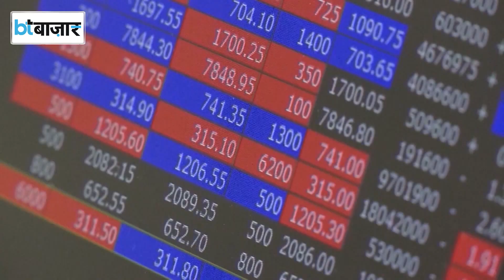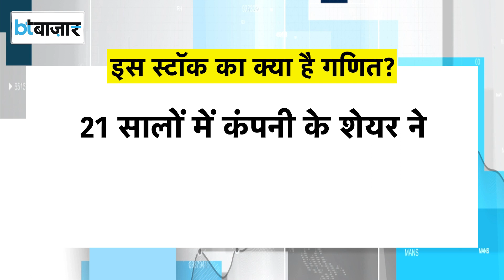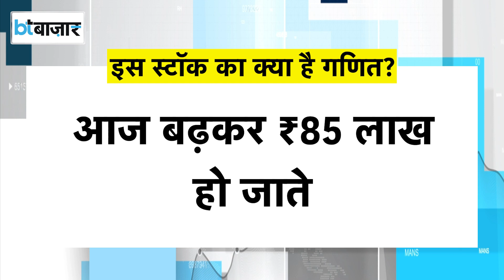₹12 से सीधा ₹106 पर, कौन सा है Stock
शेयर बाजार में निवेशक हमेशा से ऐसे स्टॉक की तलाश में रहते हैं जो सस्ता हो लेकिन फंडामेंटली मजबूत हो ताकि भविष्य में वो मल्टीबैगर साबित हो सके। जिससे निवेशकों की रकम कई गुना बढ़ सके। हाल ही सालों में ऐसा ही एक स्टॉक है जो जिसने निवेशकों को बंपर रिटर्न देकर मालामाल कर दिया है। इस शेयर का नाम है किलबर्न इंजीनियरिंग लिमिटेड (kilburn engineering ltd)। आइए जानते हैं इस स्टॉक के बारे में